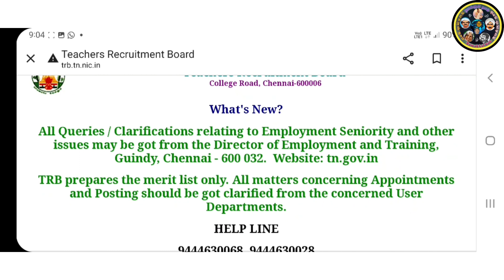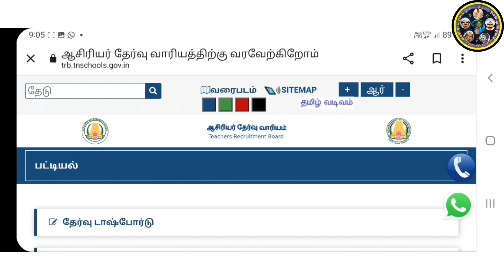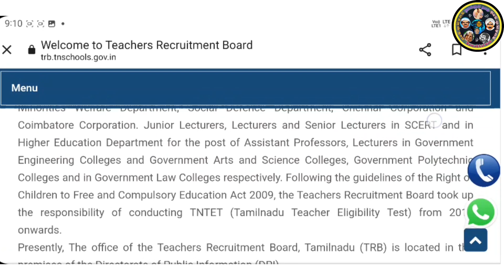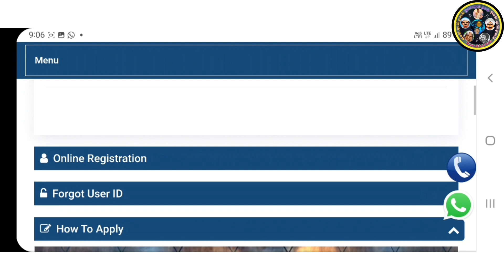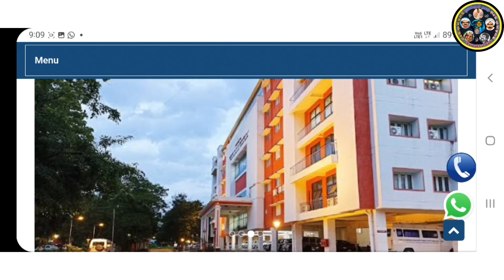TRB Websude || New Update || New Version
In our channel I post many topics like education, TRB, TNPSC and other employment, disabled welfare, agriculture, social crisis and legal awareness with social concern and your support.

Those who know me know that I am doing this work under many conditions and risks.

Life is to live without cheating others, without stealing, without begging...

Even though I am disabled, that is my hope for success and therefore living freely within myself. Your reward to me is to share the posts on our channel and make them available to everyone. The income from YouTube is my family's security.

S.Saravanan, M.Com., B.Ed.,
Namakkul Nam